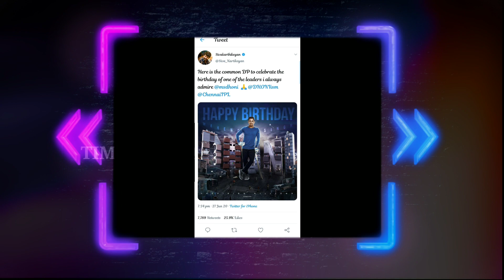Mahendra Singh Dhoni Birthday Common Dp Hidden Details|| Sivakarthikeyan ||Time illapa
This video is about the Mahendra Singh Dhoni Birthday Common Dp